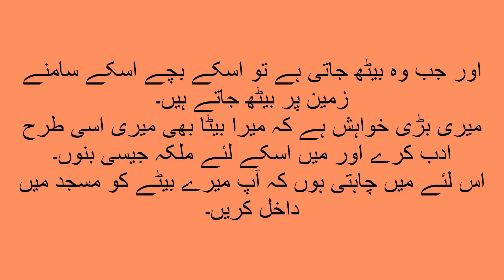PARIS KA AIK BACHA MASJID MEN DAKHIL HO GAYA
Watch CURRENT WAVES on Social Media Pages